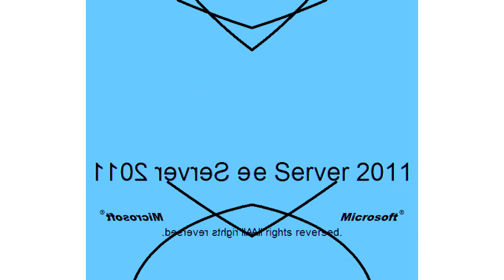All Windows Animations From MS Paint in G Major 1607